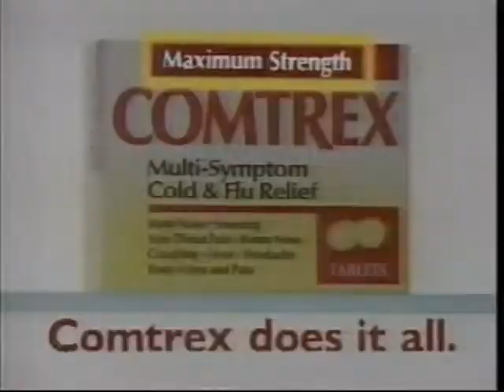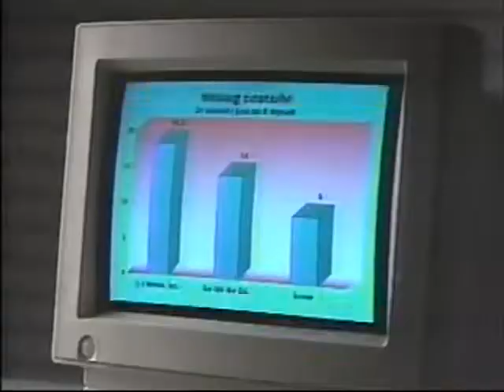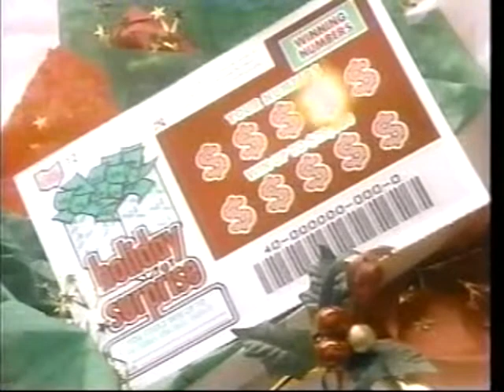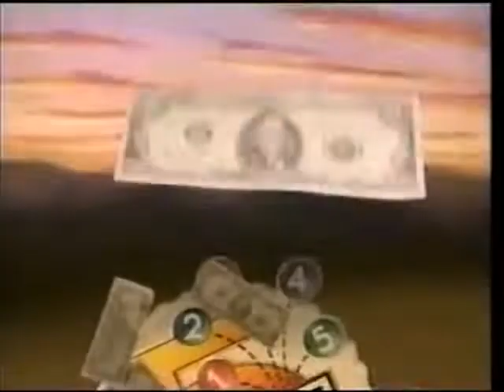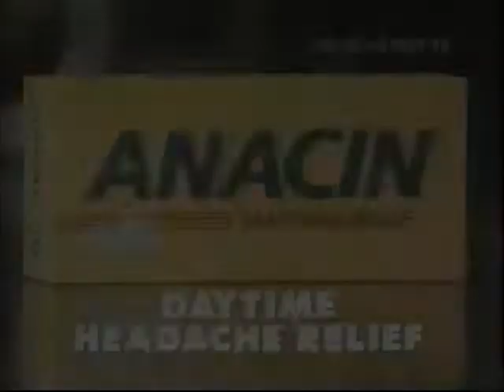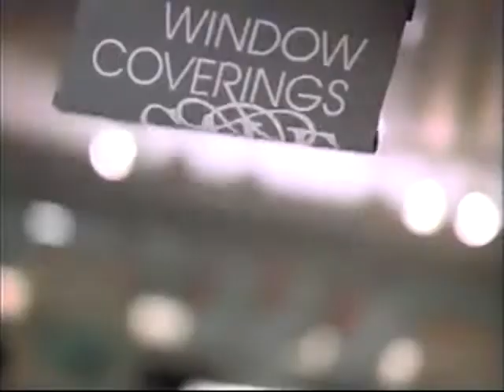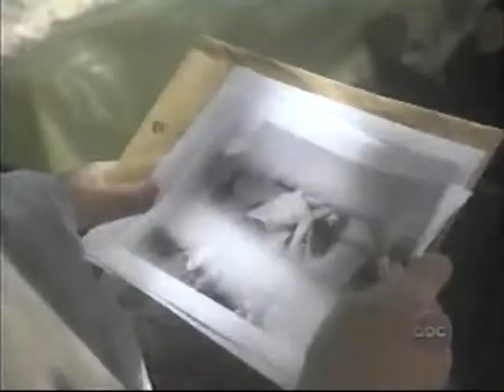1990s TV Commercials: Volume 520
Year: 1993
Network: ABC
Show: There are No Children Here

Ads:
Chapstick
Comtrex
Kodak Gold
Service Merchandise
ABC Ad: Full House
ABC Ad: Phenom
ABC Ad: Home Improvement
ABC Ad: Thea
Ohio Lottery
Ohio Lottery
Kellogg's Pop Tars
Anacin
Buick Ultra
Energizer Batteries
JC Penney
Compaq
PSA: Never Stop Learning with Dean Cain
ABC Ad: Moon Over Miami
ABC Ad: Desperate Journey